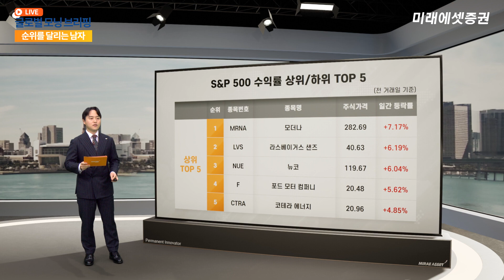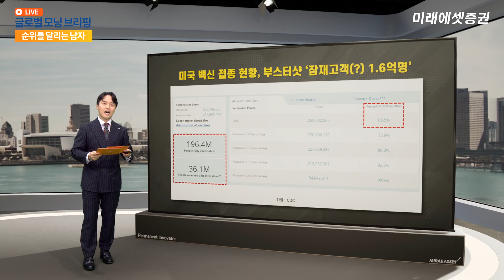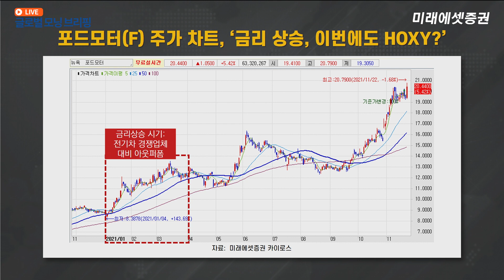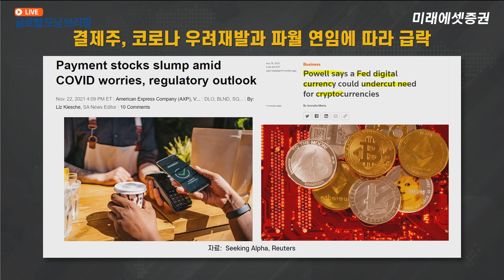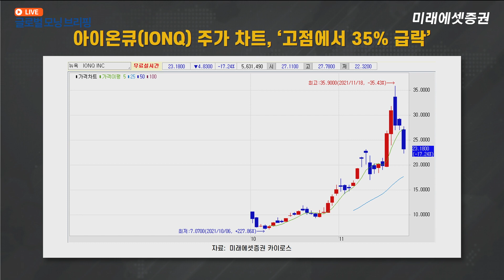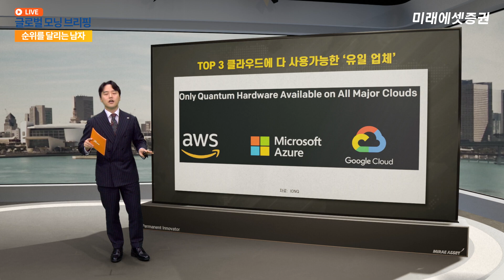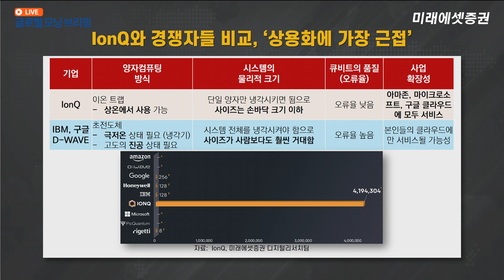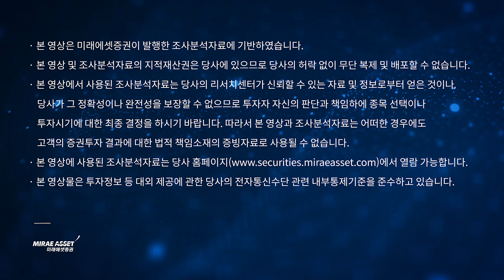[한종목의 순.달.남] 아이온큐 급락, 대체 왜?...부스터샷 모더나 반등시작? | 2021.11.23 (화)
이름값 하는 남자 '한종목' 연구원이 매일매일 해외주식, 순위를 정리해드립니다.

"아이온큐 급락, 대체 왜?...부스터샷 모더나 반등시작? "
출연: 한종목 연구위원 (미래에셋증권 디지털리서치팀)

[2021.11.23 대표 해외주식 일간등락률과 이슈 (11.22~): 순위를 달리는 남자]